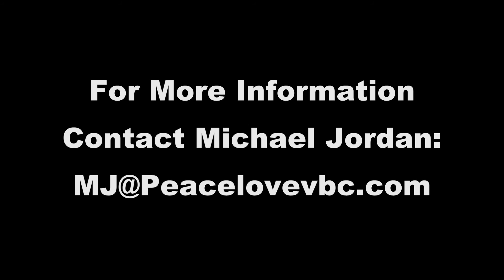Why You Should Choose PLV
There are many club choices in the Boise area.  Here are a few reasons you should choose PLV.